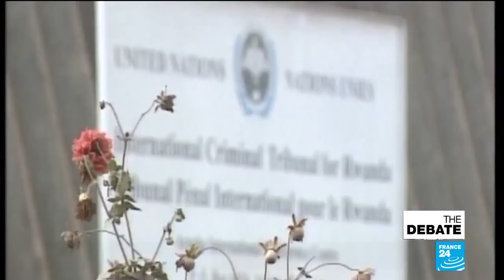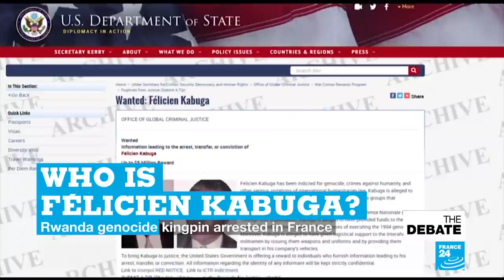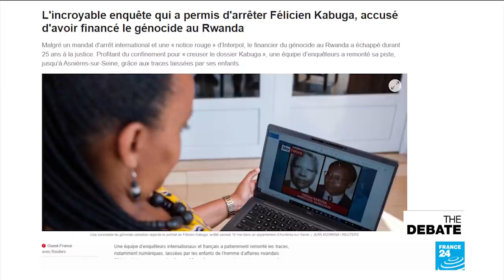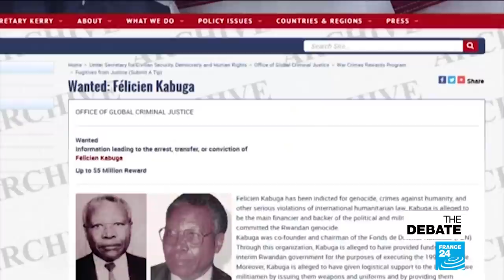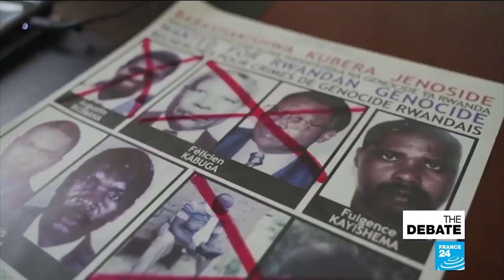Who is Félicien Kabuga? Rwandan genocide kingpin arrested in France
How could he be hiding in plain sight in a quiet Paris suburb? After 26 years on the run, the past has finally caught up with Félicien Kabuga, the alleged supplier of machetes for the Rwandan genocide and the founder of its Radio Mille Collines propaganda arm. François Picard's panel asks where international justice will best be served and whether Kabuga's capture could net more ringleaders in a grim chapter of history that to this day still poisons relations between France and Rwanda.